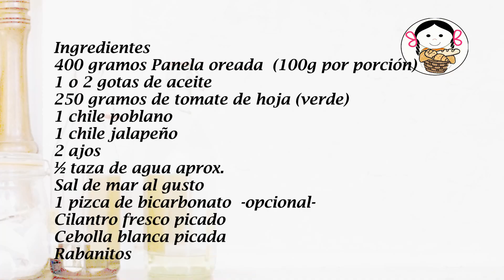Panela a la sartén con salsa verde, CERO GRASA.- RecetasdeLuzMa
¿Qué les parece una Panela a la sartén con su salsa verde  que lo mismo puede ser almuerzo, comida o cena?   La panela es un queso fresco que se escurre en una canasta. Esta vez la usamos un poco oreada. Es facilita de preparar y rápido la tienen lista. Y CERO GRASA además!

Panela a la sartén con salsa verde, CERO GRASA
                                                             4 porciones
                                                            Tiempo de preparación 20 min
                                                           Tiempo de cocimiento  30 min
Ingredientes
400 gramos Panela oreada  (100g por porción)
1 o 2 gotas de aceite
250 gramos de tomate de hoja (verde)
1 chile poblano
1 chile jalapeño
2 ajos
½ taza de agua aprox.
Sal de mar al gusto
1 pizca de bicarbonato  -opcional-
Cilantro fresco picado
Cebolla blanca picada
Rabanitos

Frying pan with green sauce, ZERO FAT
                                                              4 portions
Ingredients
400 grams Panela oreada (100g per serving)
1 or 2 drops of oil
250 grams of leaf tomato (green)
1 poblano pepper
1 jalapeño pepper
2 garlic
½ cup of water approx.
Sea salt to taste
1 pinch of bicarbonate -optional-
Chopped fresh coriander
Chopped white onion
Radishes